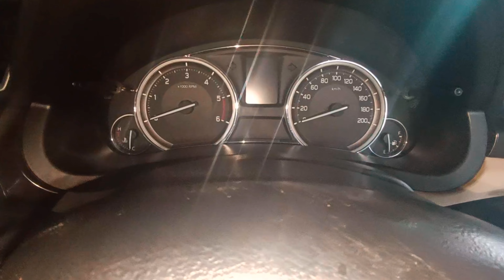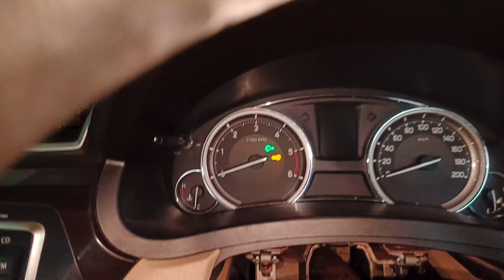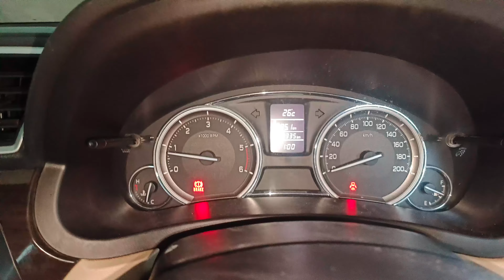Maruti Suzuki Ciaz Push Button Switch Problems CONTROLLER ASSY KEYLESS Module replace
MARUTI SUZUKI CIAZ ENGINE START STOP

 BUTTON SWITCH NOT WORKING CAR

 IGNITION NOT TURNING ON FAULTY BCM

 CONTROLLER ASS YKEYLESS MODULE

IF YOU FACING SAME PROBLEM THEN SOME

 TIPS FIRST OF CHECK YOUR CAR BATTERY

 THEN CHECK REMOTE CELL CENTRAL LOCK

 WORKING OR NOT TRY TO START FOR

 REMOTE PRESS BUTTON ON REMOTE

TAKE REMOTE BY NEAR  BUTTON ✅

 SWITCH 🔘  🎛️

Hi

I am Ansari  Welcome To YouTube AL

 Ansari Automobile  Car Repairing Tips

If you

 want to ask me something then please

Linked            imranmaqta